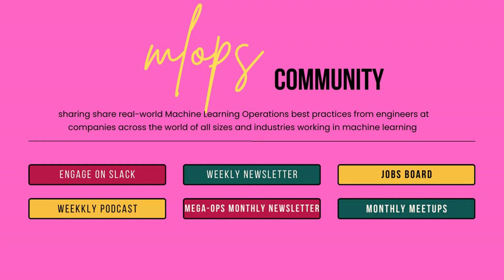Balancing Productivity & Prevention of Harmful Content Generation // Nils Reimers //Podcast 158 clip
MLOps Coffee Sessions #158 with Nils Reimer, MLOps Build or Buy, Large Language Model at Scale co-hosted by Abi Aryan.

This clip discusses the role of machine learning and language models in automating mundane tasks and increasing productivity. It also highlights the importance of finding a balance between productivity and preventing harmful content generation by bad actors. Nils Reimers, Director of Machine Learning for Cohere, is interviewed and shares his focus on preventing harmful content in generative models, avoiding reproduction of personal identification information, and minimizing hate speech. This also delves into Nils' reasons for moving from academia to industry, as he enjoys building products that benefit users rather than just focusing on academic research.

// Abstract
Large Language Models with billions of parameters have the possibility to change how we work with textual data. However, running them on scale at potentially hundred millions of texts a day is a massive challenge.

Nils talks about finding the right model size for respective tasks, model distillation, and promising new ways on transferring knowledge from large to smaller models.

// Bio
Nils Reimers is highly recognized throughout the AI community for creating and maintaining the now-famous Sentence Transformers library used to develop, train, and use state-of-the-art LLMs. The project has 900+ stars on GitHub and 30M+ installations.

Nils is currently the Director of Machine Learning at Cohere where he leads the team that develops and trains Large Language Models (LLM) with billions of parameters. Prior to Cohere, Nils created and led the science team for Neural Search at HuggingFace. Nils holds a Ph.D. in Computer Science from UKP in Darmstadt.